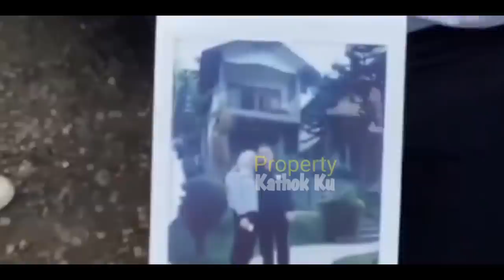Satu INDOSIAR TAHU!! MESRANYA Lesti Billar Gladi RESiK DRAMA MUSiCAL!! Makan BERDUA REDANG CAMER??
Jangan Lupa: _
Thankz!!..